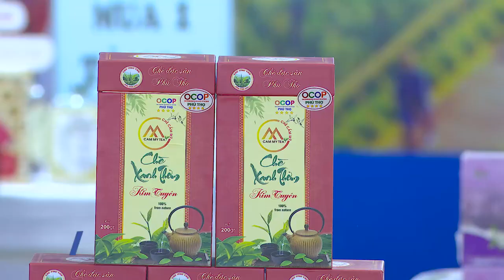Tăng cường hợp tác giữa TP. Hải Phòng với các tỉnh, thành phố Đồng bằng Sông Hồng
Hội chợ Công Thương vùng Đồng bằng Sông Hồng – Hải Phòng năm 2023 do Sở Công Thương TP. Hải Phòng phối hợp với Cục Xúc tiến thương mại (Bộ Công Thương) tổ chức. Hội chợ năm nay có quy mô gần 220 gian hàng tiêu chuẩn đến từ các tổ chức, doanh nghiệp, cơ sở sản xuất kinh doanh với những thương hiệu sản phẩm hàng hóa và dịch vụ…